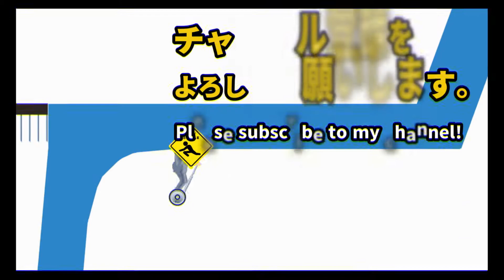#41【 Borderlands2 Challenge ボーダーランズ２チャレンジ 】DLC1 実況 The Leviathan's Lair ロケーションチャレンジ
DLC1 キャプテン・スカーレットと海賊の秘宝
The Leviathan's Lair（ザ リヴァイアサンズ レアー）

00:16 Vault マニア
00:34 真っ赤な血
00:50 失われた財宝の中で失われた何か

※注意、このゲームにはグロ描写があります。